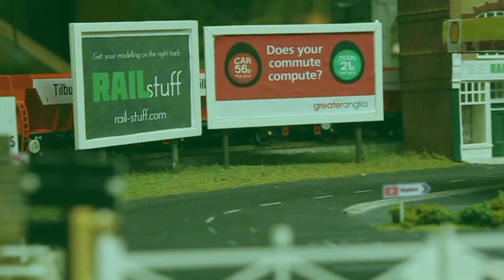Ruddington Model Railway Show 2022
This weekend we took a jaunt to Ruddington near Nottingham for their superb model railway show at the Nottingham Transport Heritage Centre.

Take a look at this video focused on the lineside details and scenics of the fantastic layouts.